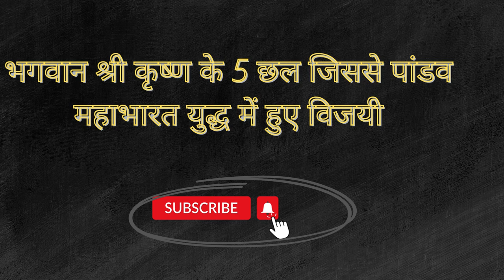भगवान श्री कृष्ण के 5 छल जिससे पांडव कि महाभारत युद्ध में विजयी हुई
भगवान श्री कृष्ण के 5 छल जिससे पांडव कि
महाभारत युद्ध में विजयी हुई

and follow on social media --

महाभारत युद्ध को धर्मयुद्ध कहा जाता है लेक‌‌िन इस धर्म युद्ध को जीतने के ‌ल‌िए पांडवों को कई ऐसे काम भी करने पड़े ज‌िसे धर्मानुसार उच‌ित नहीं कहा जा सकता। और इसमें सबसे बड़ी भूम‌िका श्री कृष्‍ण की रही। श्री कृष्‍ण ने न्याय और सत्य को जीताने के ल‌िए धर्म की अपनी पर‌िभाषा गढ़ी और ऐसे चाले ज‌िससे पांडवों को युद्ध में व‌िजय श्री की प्राप्त‌ि हुई।
1-कृष्‍ण भीष्‍म
महाभारत युद्ध में व‌िजय के ल‌िए सबसे जरुरी था क‌ि ‌प‌ितामह भीष्म युद्ध क्षेत्र से हट जाएं। इसके ल‌िए श्री कृष्‍ण ने अर्जुन के रथ पर श‌िखंडी को बैठाया। श‌िखंडी पूर्ण पुरुष नहीं था भीष्म इन्हें स्‍त्री मानते थे क्योंक‌ि वह पूर्व जन्म में अंबा थी। भीष्म की प्रत‌िज्ञा थी क‌ि वह स्‍त्री पर ह‌थ‌ियार नहीं चलाएंगे। इसी प्रत‌िज्ञा का लाभ उठाकर श्री कृष्‍ण ने अर्जुन को प्रेर‌ित क‌िया क‌ि वह प‌ितामह भीष्म को वाणों की शैय्या पर ल‌ेटा द‌िया और अंत में यही हुआ।

2-द्रोणाचार्य
भीष्म के बाद द्रोणाचार्य ऐसे योद्धा थे ज‌िनके रहते युद्ध जीतना असंभव था। इन्हें व‌िजय के रास्ते से हटाने के ल‌िए श्री कृष्‍ण ने धर्मराज युध‌िष्ठ‌िर को झूठ बोलने के ल‌िए प्रेर‌ित क‌‌‌िया। युध‌िष्ठ‌िर ने द्रोणाचार्य से कहा क‌ि उनका पुत्र अश्वत्‍थामा मर गया है। जबक‌ि मरा था अश्वत्‍थामा नाम का एक हाथी। युध‌िष्ठ‌िर के आधे सत्य से दुखी होकर द्रोणाचार्य ने अपने धनुष बाण जमीन पर रख द‌िए और व‌िलाप करने लगे। मौके का लाभ उठाकर धृष्टद्युम्न ने द्रोणाचार्य का वध कर द‌िया।
3-कृष्‍ण अर्जुन
महाभारत युद्ध के दौरान एक द‌‌िन सूर्यग्रहण हुआ ऐसा माना जाता है। कहते हैं क‌ि अर्जुन ने प्रत‌िज्ञा ले ली क‌ि वह सूर्यास्त तक जयद्रथ का वध नहीं कर पाए तो आत्मदाह कर लेंगे। अगर ऐसा हो जाता तो पांडवों की हार हो जाती। इसल‌िए युद्ध के दौरान श्री कृष्‍ण ने अपना सुदर्शन चक्र सूर्य की ओर छोड़ द‌िया ज‌िससे सूर्य की रोशनी छुप गई और सभी को लगा क‌ि शाम हो चुकी है। जबक‌ि यह ग्रहण जैसी स्‍थ‌ित‌ि थी। उत्साह‌ित जयद्रथअर्जुन को आत्मदाह के ल‌िए उकसाने लगा। इसी बीच श्री कृष्‍ण ने अपना चक्र सूर्य की ओर से हटा ल‌िया और सूर्य न‌िकल आया। अर्जुन ने पास खड़े जयद्रथ का वध कर द‌िया और अपनी प्रत‌िज्ञा पूरी की।
4-कर्ण अर्जुन
भगवान श्री कृष्‍ण ने चौथा छल उस समय क‌िया जब कर्ण कौरव सेना का सेनापत‌ि बना और अर्जुन से युद्ध के ल‌िए आया। कर्ण के रथ का पह‌िया जमीन में धंस गया ज‌िसे न‌िकालने के ल‌िए कर्ण ने अपने धनुष बाण रख द‌िया। न‌िहत्‍थे कर्ण को देखकर श्री कृष्‍ण ने अर्जुन को कर्ण वध के ल‌िए उकसाना शुरु क‌िया और द‌िव्यास्‍त्र चलवा द‌िया। क्षण भर में कर्ण का अंत हो गया।
5-भीम
दुर्योधन का अंत भी श्री कृष्‍ण की छल बुद्ध‌ि से संभव हुआ। श्री कृष्‍ण ने दुर्योधन को माता के पास न‌िर्वस्‍त्र होकर न जाने की सलाह दी ज‌िससे कमर के न‌ीचे का ह‌िस्सा वज्र का नहीं हो पाया। भीम के साथ जब दुर्योधन का युद्ध हुआ तब श्री कृष्‍ण ने भीम को सलाह दी क‌ि कमर के नीचे के ह‌िस्से पर प्रहार करो जबक‌ि यह न‌ियम के व‌िरुद्ध था। कमर के नीचे गदा के प्रहार से भीम की मृत्यु हुई। इस तरह पांडवों को महाभारत में व‌िजय श्री म‌िली।